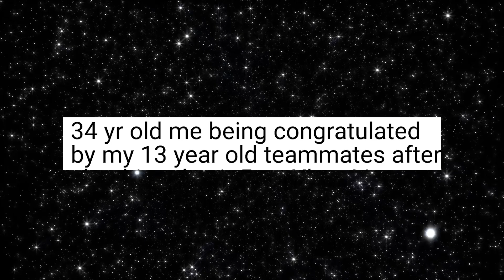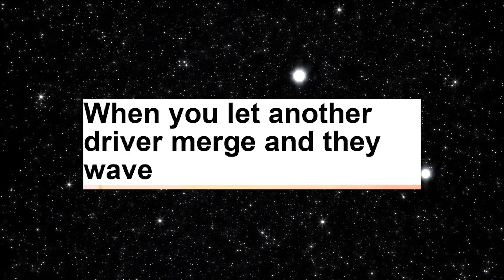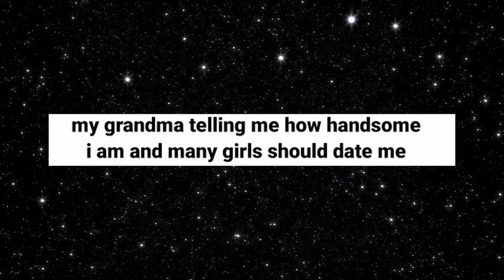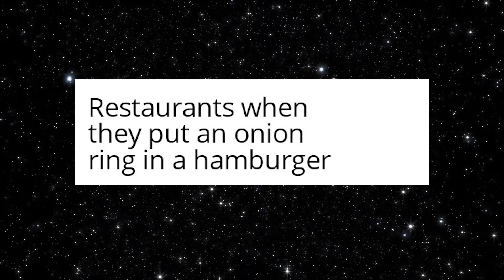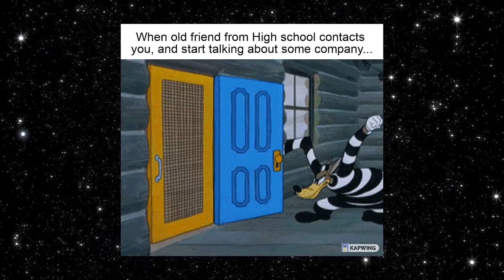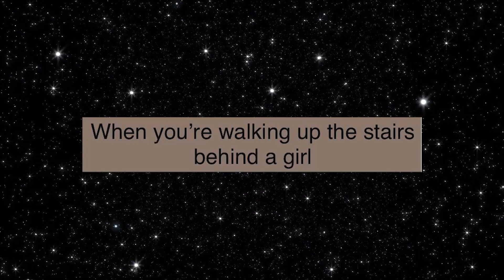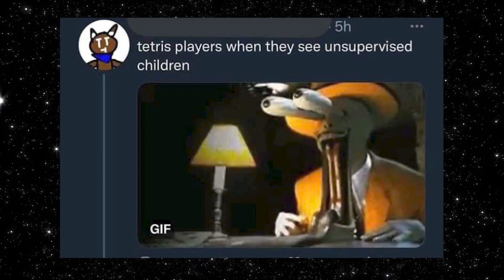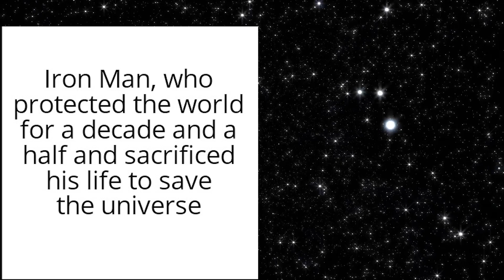memes i found in the COURTROOM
top posts from r/memes